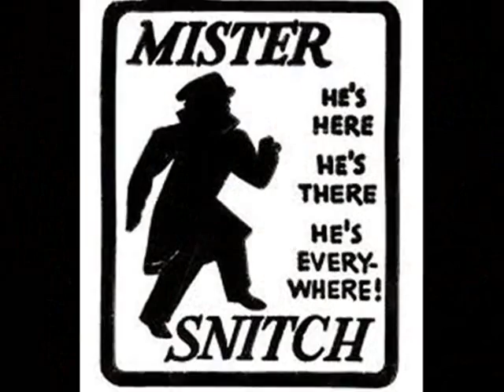Joe Pesci Ft.JimmyFM- THE SNITCH FACTOR Freestyle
TRUE STORY. A Song by JFM. I go by FM, This song is about @ bitch ass nigga that fucked everything up. Now he has 2 pay the price when I catch up.